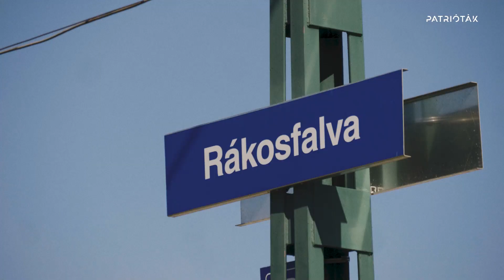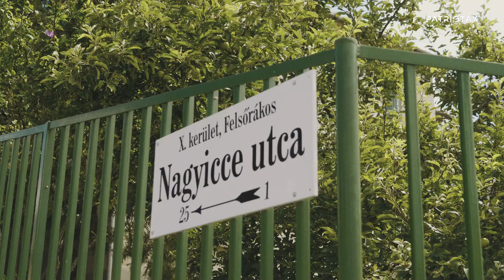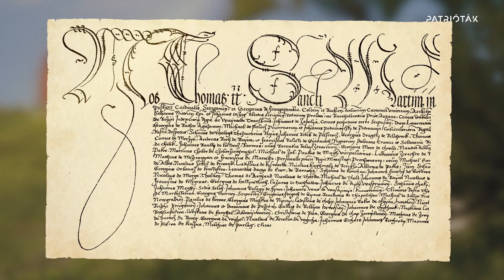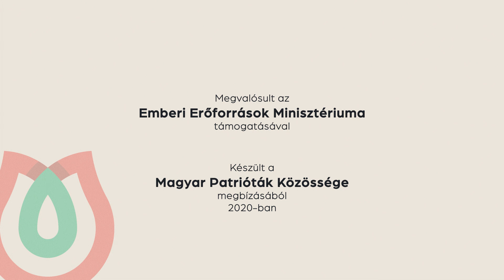A magyar államiság dicső helyszíne - Bemutatjuk a Királydomb történetét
A középkorban Rákos mezejét nevezték az ország közepének, mert a magyar történelem sorsfordító tanácskozásai kötődnek ehhez a budapesti helyszínhez. Az utókor azonban elfeledte, pedig a X. kerületben ma is meg van még a Királydomb, ahol egykor a király sátra állt. Ha nem vigyázunk rá, nyomtalanul elnyeli a főváros. Animációs kisfilmben mutatjuk be, miért különleges számunkra a régi ország "közepe". Legyen Rákosmező-Királydomb nemzeti emlékhely!